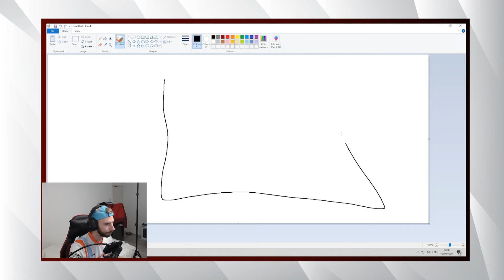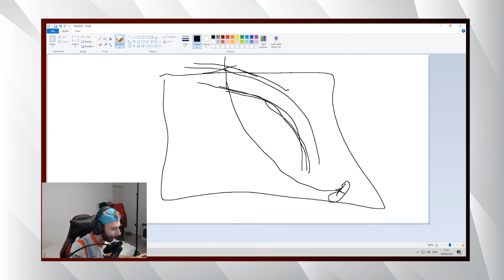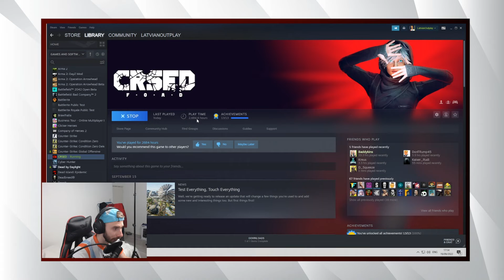How to win vs Zone camper + Reaper spammer ! CRSED:F.O.A.D Solo gameplay